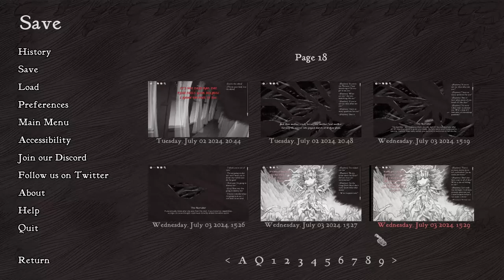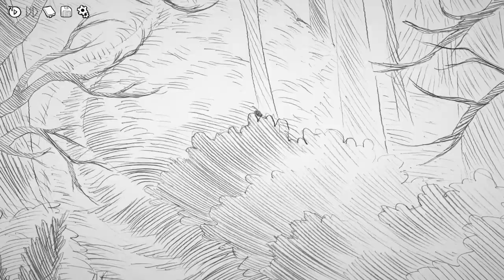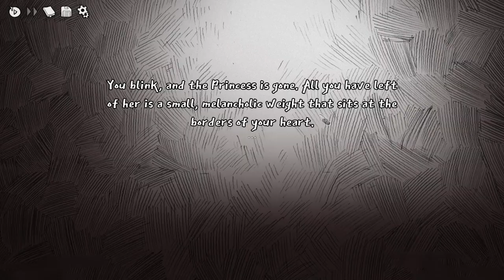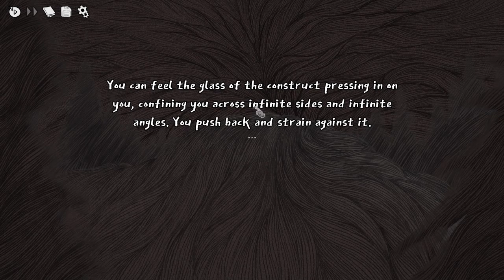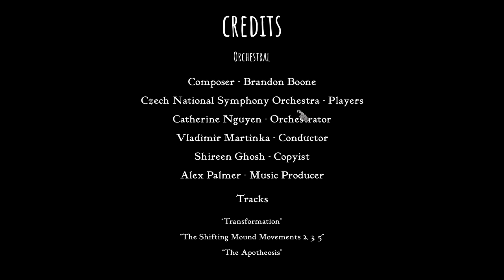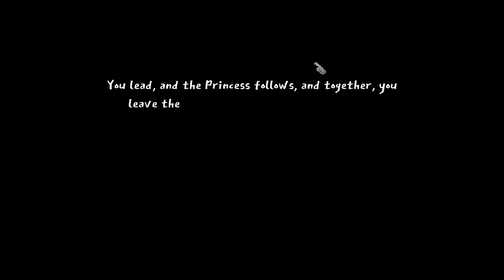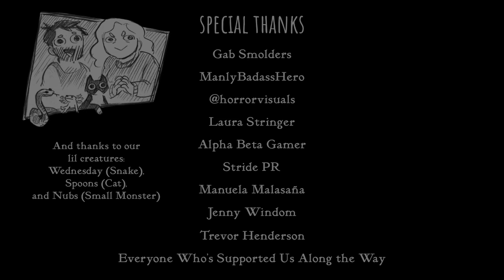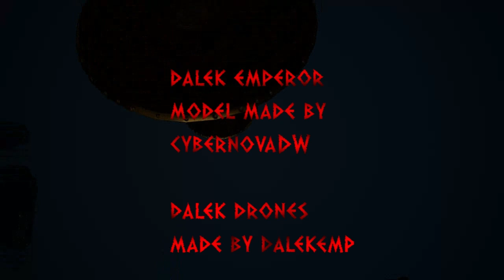SLAY THE PRINCESS#7 THE TRUTH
warning viewers this game contains dark subject matters which maybe unsuitable for viewers who are squemish to sensistive subject matters. this game is one of those point and click styled games which allows you to choose the fate of the character. similar to doki doki and also stanley parable.